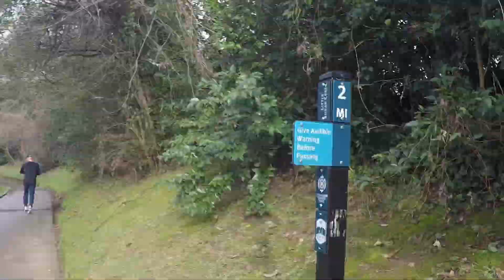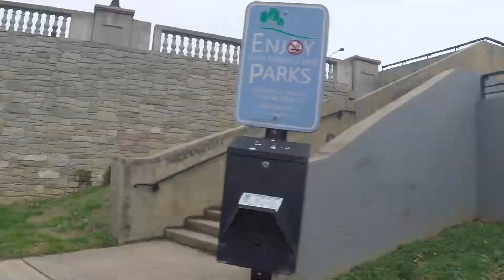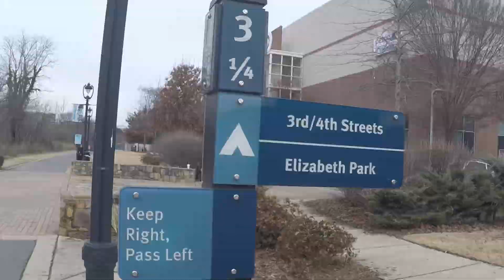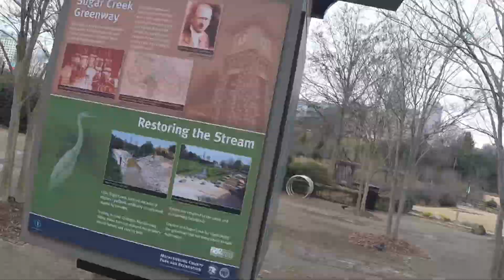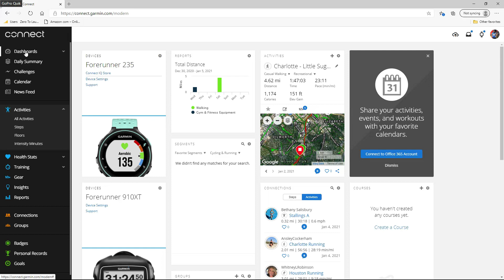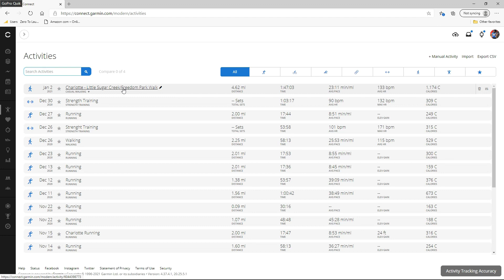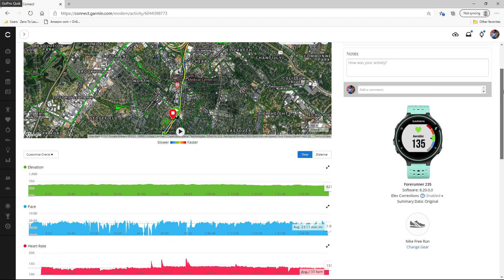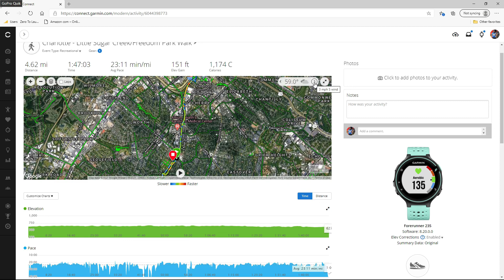10,000 Steps Workout : Charlotte, NC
Walk 10,000 steps every day to lose weight and to get in shape. Use Garmin
Forerunner or similar watches and fitness 'wearables' to track your distance,
steps and calories burned.

Walking is a great exercise with low impact, and suitable for most people of
any age and fitness level. Let's get walking!